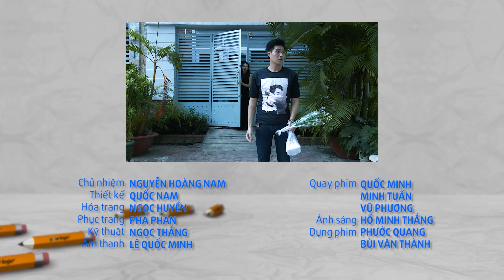Khủng Bố Tình Yêu